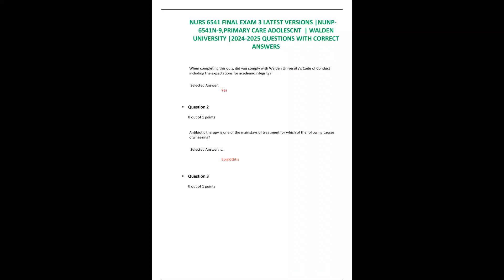NURS 6541 FINAL EXAM 3 LATEST VERSIONS NUNP 6541N 9,PRIMARY CARE ADOLESCNT WALDEN UNIVERSITY QUESTIO